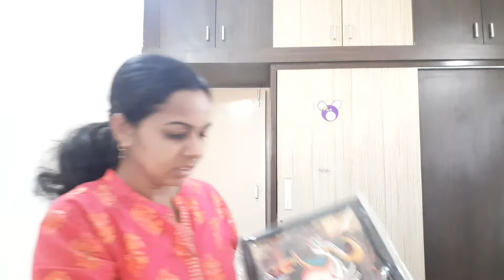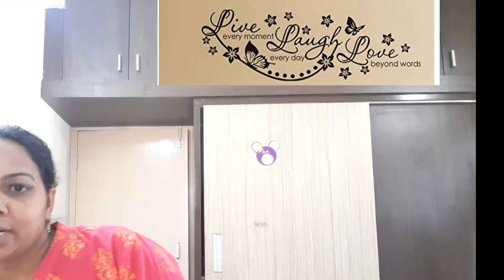Giveaway winner announcement